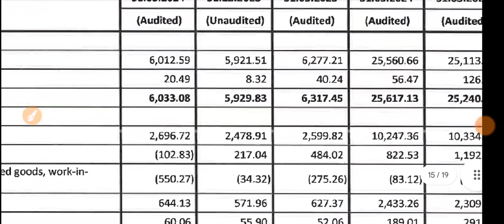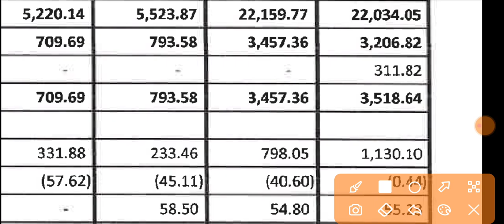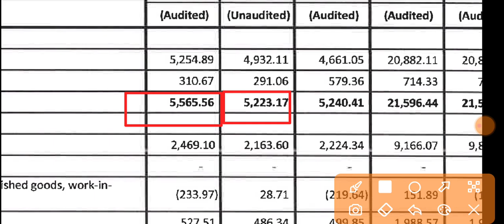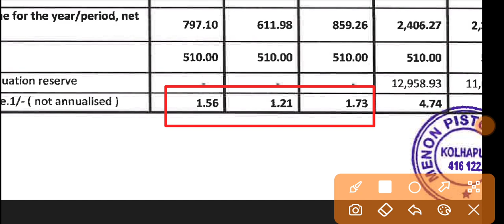Menon Pistons Q4 Results 2024 🔴 Menon Pistons Results 🔴 Menon Pistons Share Latest News